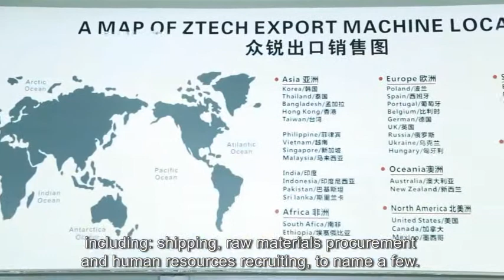Bubble Film Bag Forming Machine Zipper Bag Making Machine Zipper Bag Making Machine